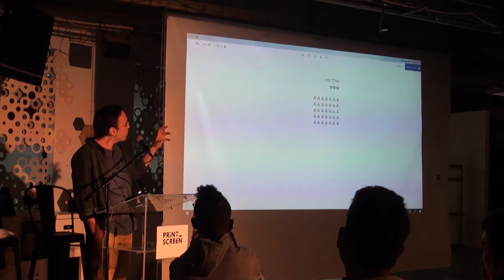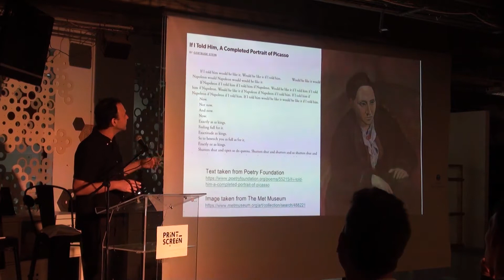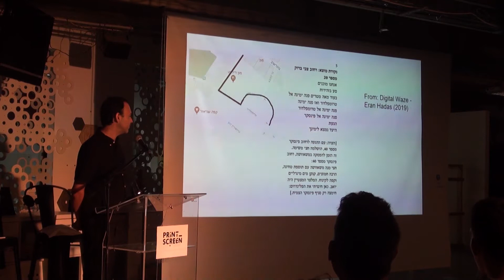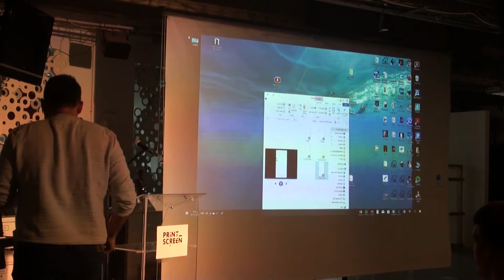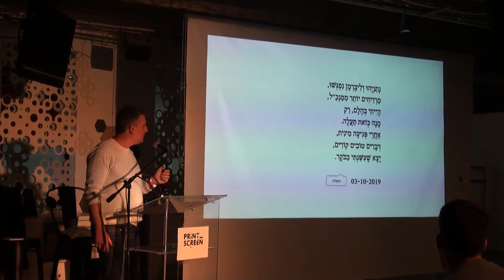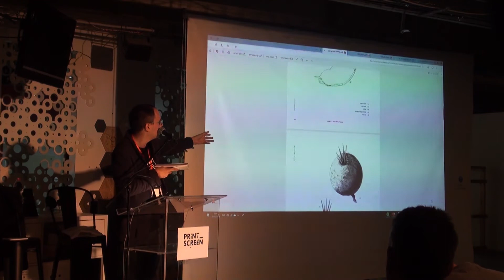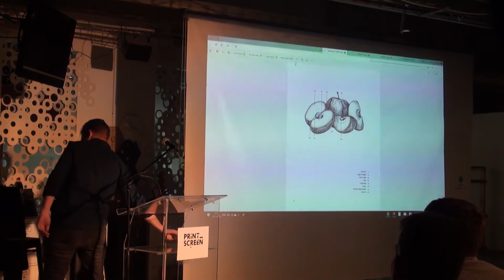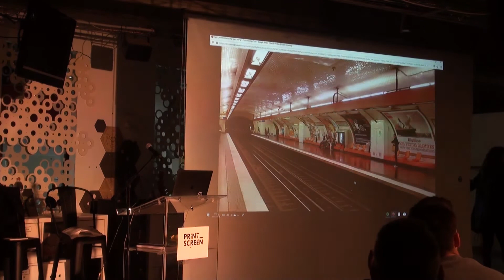ערב ננופואטיקה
השקת האנתולוגיה השניה לכתיבה מושגית בעברית
אלכס בן-ארי
משוררים:
ערן הדס, איל גרוס, ליאור זלמנסון, תומר ליכטש, נילי קופלר, רן שחם, הילה טוני נבוק